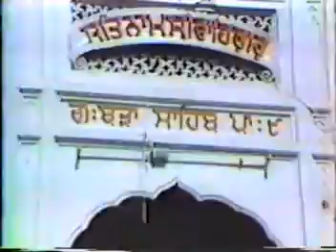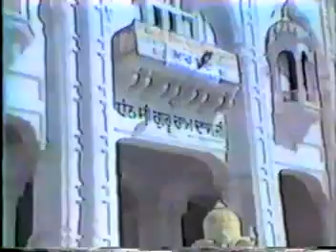operation blue star golden temple demolition by indian army - 1/3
dhadi tarsem singh moranwali babbu mann daya singh dilbar punjab sikh khalistan babba nanak guru gobind singh sant jarnail singh bhindranwale jathedar bhai avtar singh brahma shaheed gurjant singh budh singh walla martyrs of sikh nation